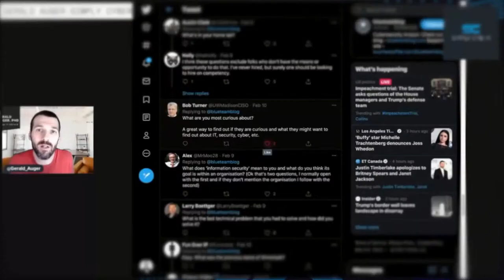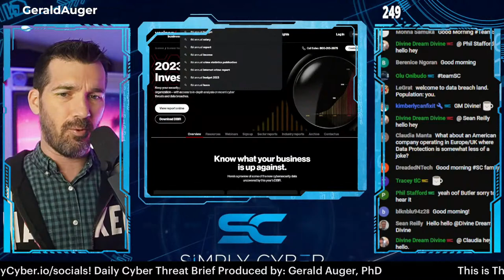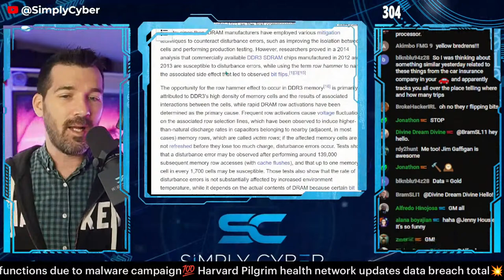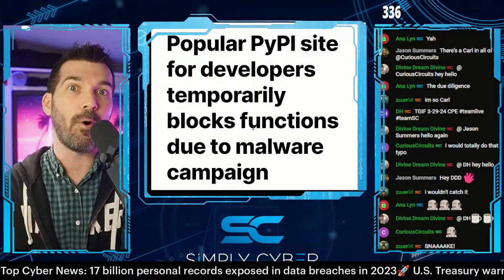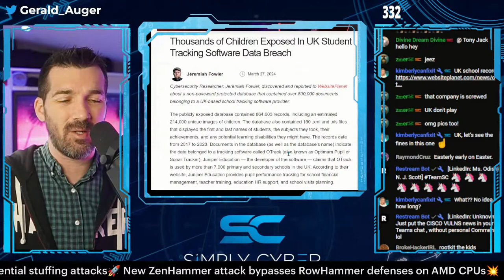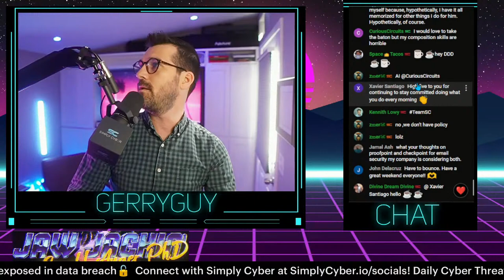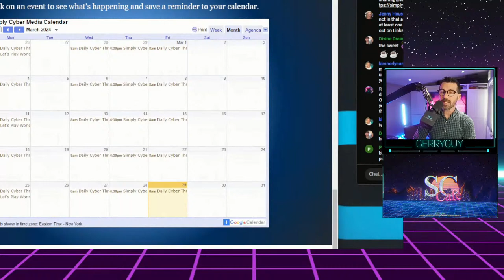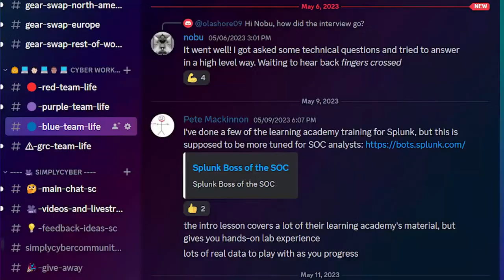🔴 March 29's Top Cyber News NOW! - Ep 589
Get the newly released Cyber 101 or the GRC Analyst Master Class - practical skills courses with no prerequisites